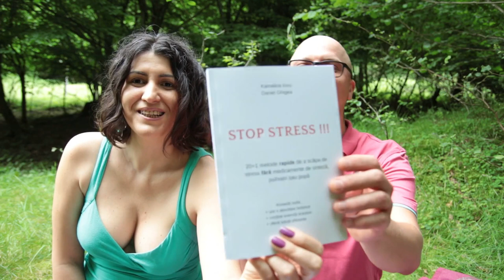Prezentare carte "Stop Stress!!! 20+1 metode rapide de a scapa de stress fara medicamente de sinteza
Formular comanda carte: